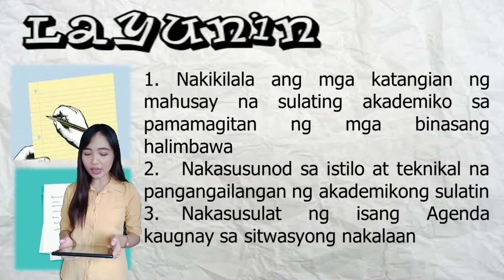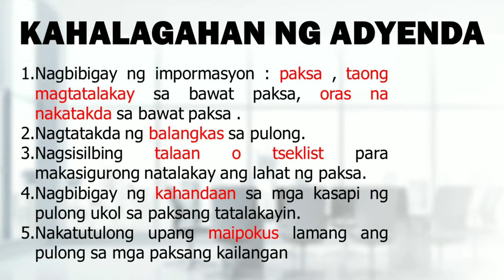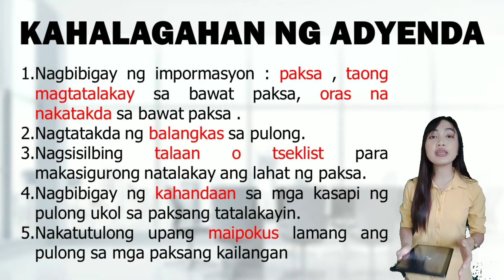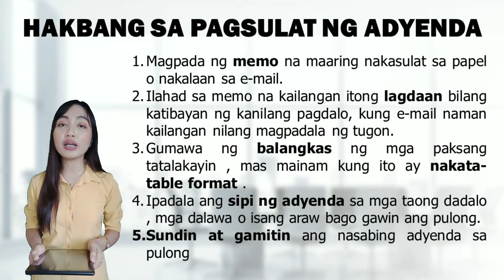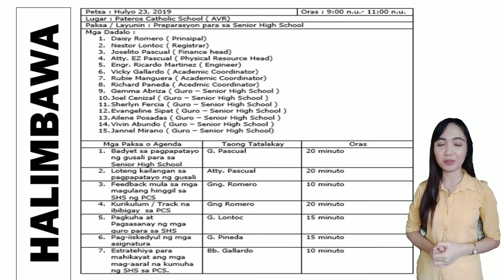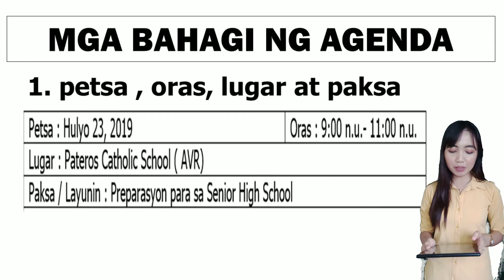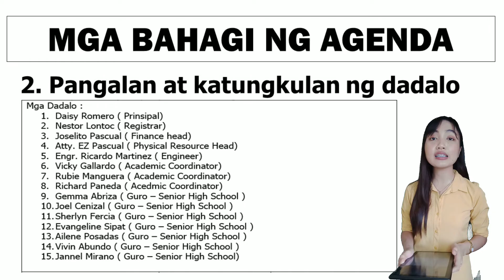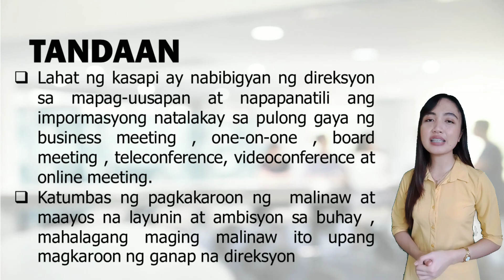Aralin 5: Pagsulat ng Agenda